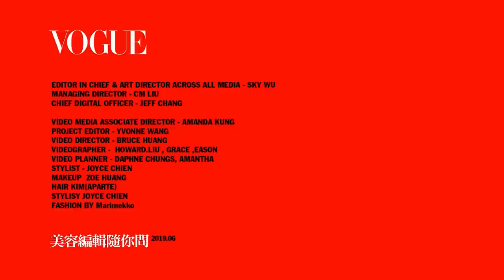萬用神仙水可以一瓶抵萬瓶？該怎麼選又如何正確使用｜美容編輯隨你問 #40｜Vogue Taiwan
神仙水真的像大家說得這麼厲害嗎？擦完之後可以立刻讓肌膚變亮水潤，功效好到驚人，好像只要一瓶神仙水就夠了。這次VOGUE美容總監要來跟大家聊聊「萬用的神仙水」，還有請到神秘嘉賓來跟大家分享，神仙水 到底應該如何使用呢？

01:06 神仙水可以一瓶用到底嗎？
02:13 神仙水有哪些使用方式？
04:41 有哪些神仙水不可以濕敷？（有神秘嘉賓）
08:21 水液狀的保養品真的可以保濕嗎？

【今天介紹的神仙水】
Biotherm奇蹟活源晶透露 ，暱稱「晶透奇蹟水」
Albion健康化妝水，暱稱「健水」
Origins品木宣言青春無敵健康光潤機能水，暱稱「靈芝水」
Dior迪奧精萃再生微導青春凝露 ，暱稱「粉紅青春凝露」

你有使用過哪些神仙水呢？可以到下面留言跟我們分享。

【更多VOGUE TAIWAN】
+ LINE：voguetaiwan